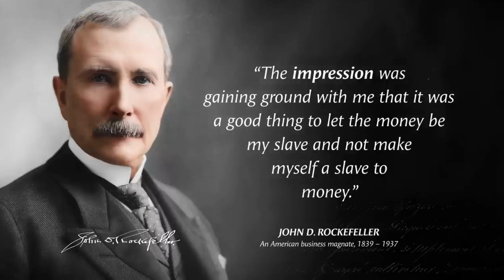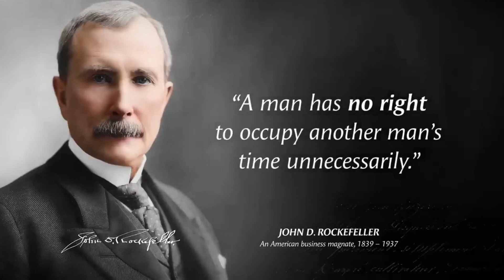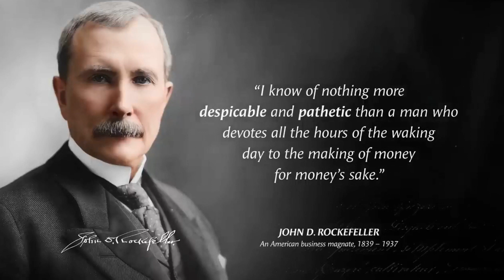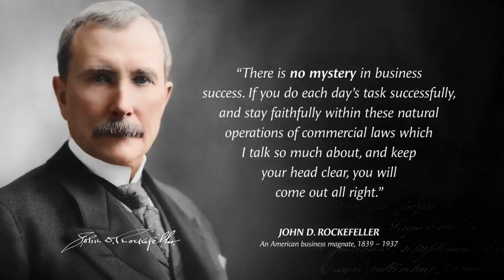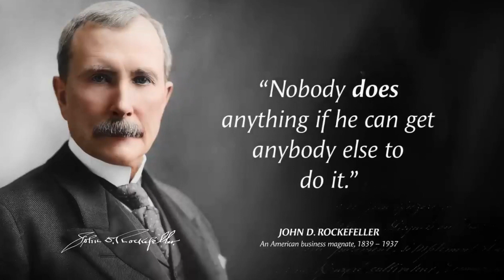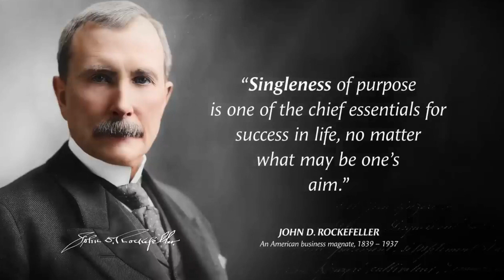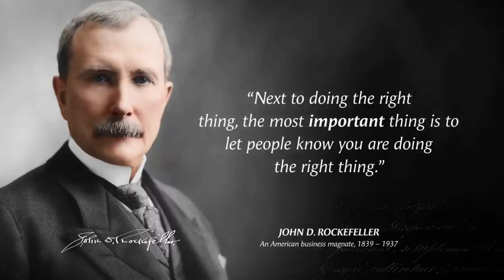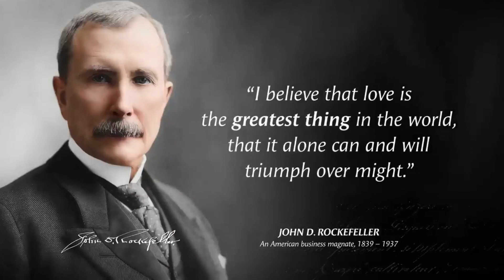10 Timeless Insights from John D Rockefeller to Live a Regret Free Life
While John D. Rockefeller was not particularly known for quotes specifically about avoiding regret in old age, he did offer some insightful thoughts on success, wealth, and life in general. Here are a few quotes that may resonate with young people and serve as guidance to avoid regrets later in life:

1. "Don't be afraid to give up the good to go for the great."
2. "The most important thing for a young man is to establish credit—a reputation and character."
4. "Don't be afraid to give up your childish ways; seek knowledge and personal growth instead."
5. "The secret to success is to do the common things uncommonly well."
6. "Do you know the only thing that gives me pleasure? It's to see my dividends coming in."
7. "The road to happiness lies in two simple principles: find what interests you and that you can do well, and put your whole soul into it—every bit of energy and ambition and natural ability you have."
8. "I believe in the dignity of labor, whether with head or hand; that the world owes no man a living but that it owes every man an opportunity to make a living."
9. "The person who starts out simply with the idea of getting rich won't succeed; you must have a larger ambition."
10. "The major fortunes in America have been made by selling what the people want, not just what the inventor thinks they ought to want."

While these quotes may not directly address regret in old age, they encourage pursuing excellence, personal growth, integrity, and seizing opportunities. By following such principles, young people may find themselves on a fulfilling path that leads to a life without major regrets.